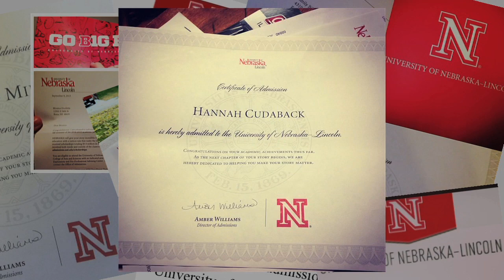I'm a FutureHusker - Welcome UNL Class of 2018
We're excited to welcome the UNL Class of 2018 next fall! Are you a FutureHusker? We want to hear from you, Share Your Acceptance Story on Twitter and/or Instagram & we'll try to include it in our next video post. Be sure to tag your post with FutureHusker so we can find it.